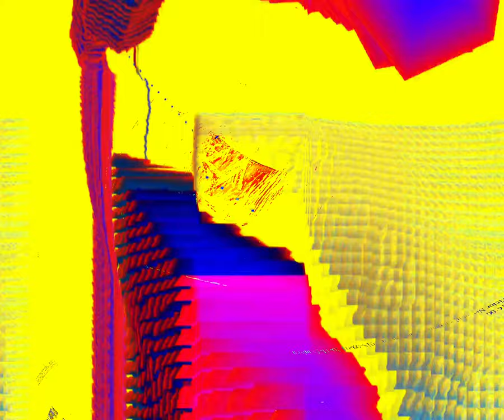[EPILEPSY WARNING] Movie 24 03 15 20h36m48s